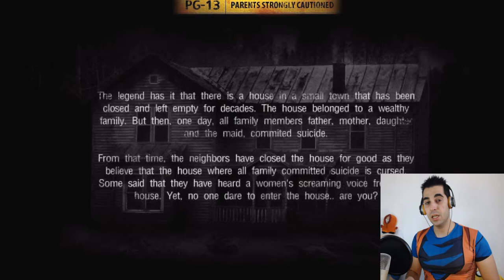"THE HOUSE 2 Of Mierden Sequen" (Iª pte) - Simulador de Agente Inmobiliario e historia de un Pedo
Like si después de ver este vídeo has querido ir de visita a la casa
abandonada de la colina para abrir los grifos y tirarte pedos
Página del Juego

Sígueme, venga anímate , que estoy muy solo y desnudito.
en Facebook;
O
en Twitter;